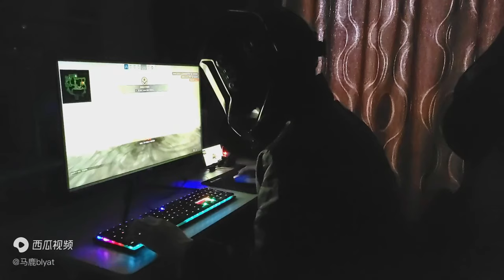CSGO Flash bang made my future TOOOOOO bright